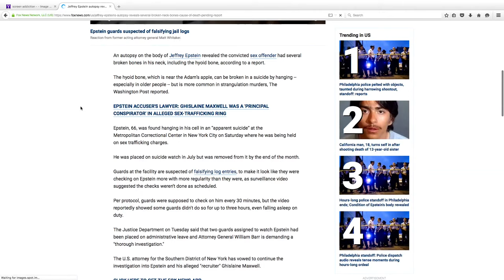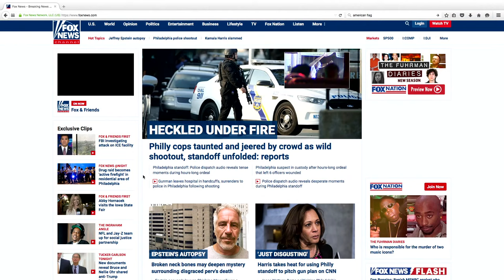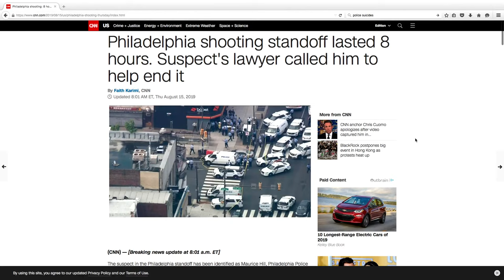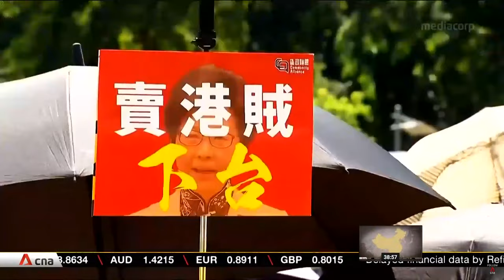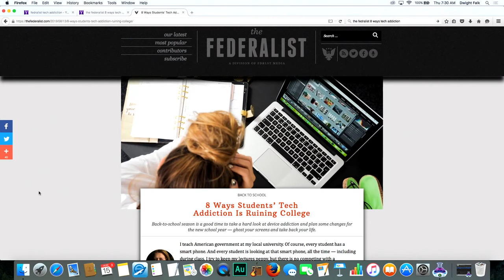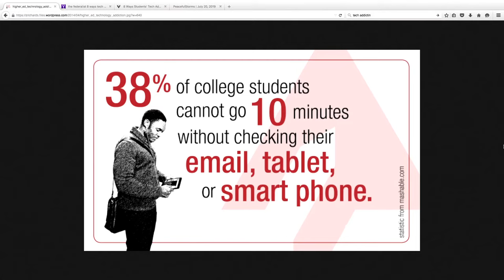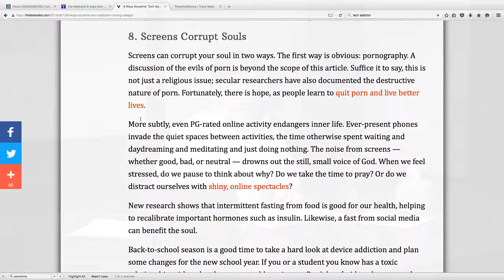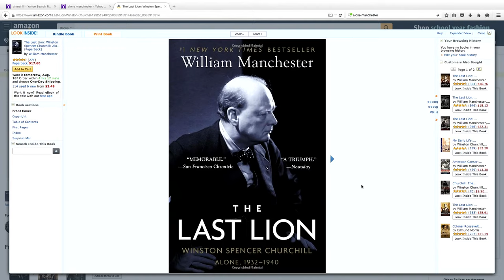Philadelphia Shootout, the Hong Kong Handover and How Tech Addiction Ruins College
Listen to the Trumpet Daily radio program that aired on August 15, 2019.

[10:26] Hong Kong Handover (14 minutes)

Just over two decades ago, Britain handed over Hong Kong to China, giving up control over the strategic city and its economic strength. History has proved this handover to be a mistake on Britain’s part. But in light of Bible prophecy, this handover and the rise of China were certain to happen.

[23:40] Smart Phone Addiction (11 minutes)

Smart phones have a stranglehold on students in classrooms across America, weakening not only their education but also their physical and spiritual health. At God’s college, the reality is the polar opposite.

[42:20] A New Course on Churchill! (10 minutes)

In this segment, we introduce you to our new college course on Winston S. Churchill and some of its material!